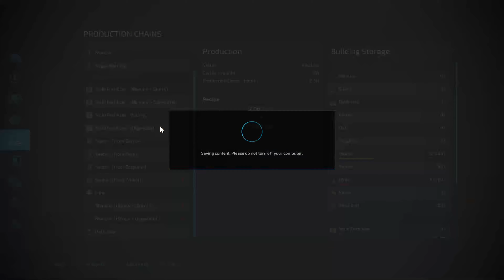FS22 Horsch Agrovation Map | Normal Eco | New Farmer | A Real Challenge Ep 26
Normal Economy | New Farmer Start | NO mods (unless You say otherwise) | No Courseplay | Only Giants Packs and Equimpment (unless you say otherwise). Very limiting toolset and Production set and Animal enclosures BUT unless you say otherwise that's what I am playing with. You decide the direction the Farm takes YOU are the Influencers. 1 Day seasons precision farming. (no crop rotation etc as they are MODS). Contracts allowed and leasing allowed. NO Bank loans.